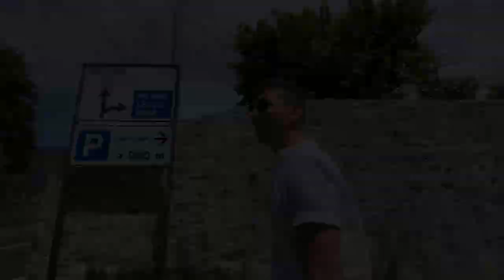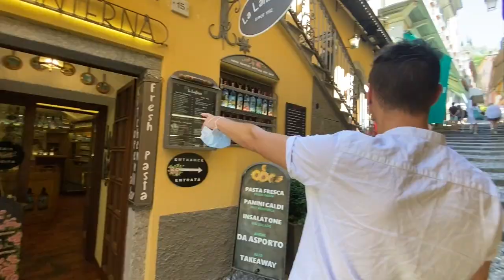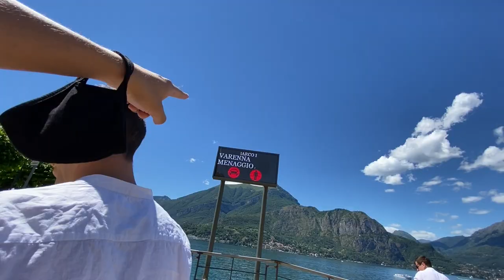Where To Go in Lake Como Italy???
Bellagio Lake Como, Italy